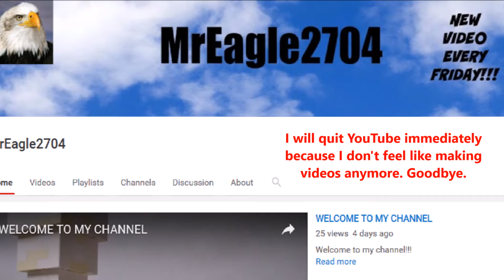Am I gonna quit YouTube?!?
Am I really going to quit YouTube?!?